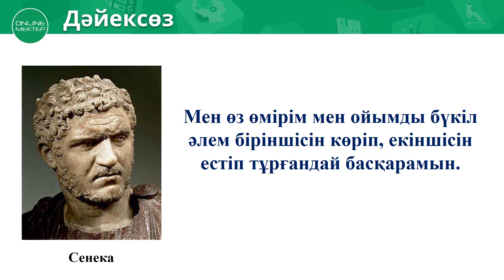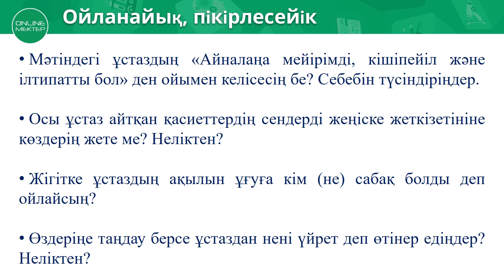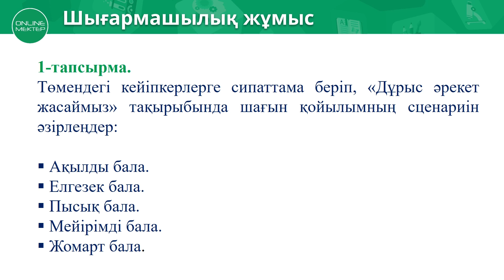7 сынып. Өзін-өзі тану сабағы 33 "Әсемдік әлемінде"